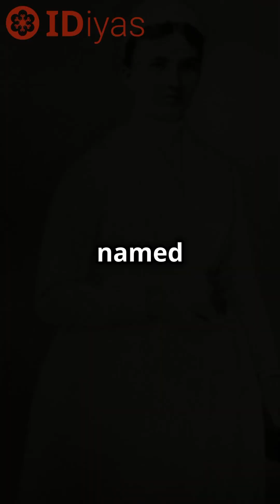The love Story Behind Invention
Did you know that surgical gloves were invented because of love? 💙 In 1889, Dr. William Stewart Halsted noticed that his favorite nurse, Caroline Hampton, was suffering from severe skin damage due to harsh surgical chemicals.